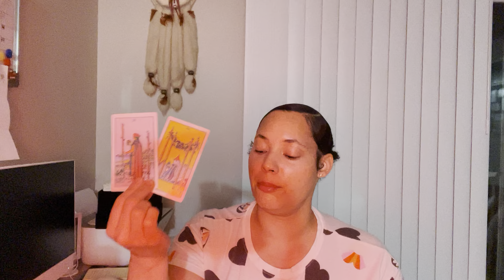VIRGO ♍️ SILENTLY STALKING YOU…ABOUT TO BE MAD AF WHEN YOU ARE WITH THIS NEW PERSON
Code: BloomsTarot20